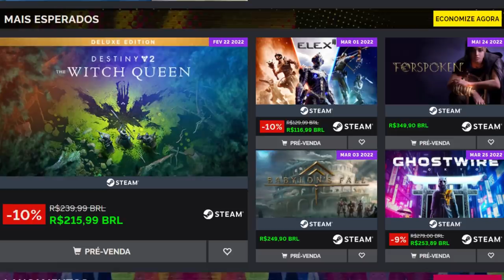Elden Ring foi muito AMADO por todos que JOGARAM! As notas...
➤ PSN: hadessama94